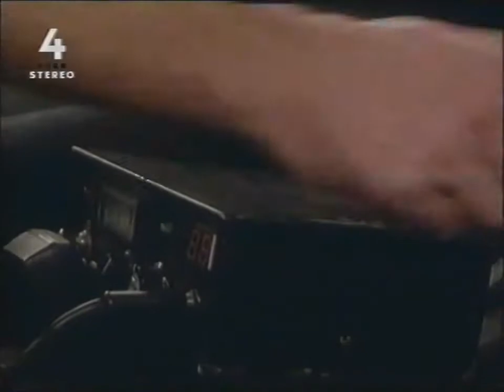TV4 - Zapowiedzi z 6 stycznia 2005 (5)